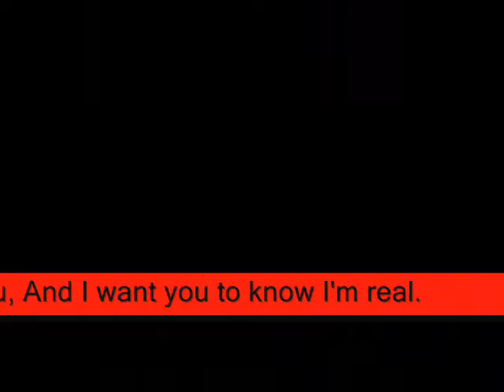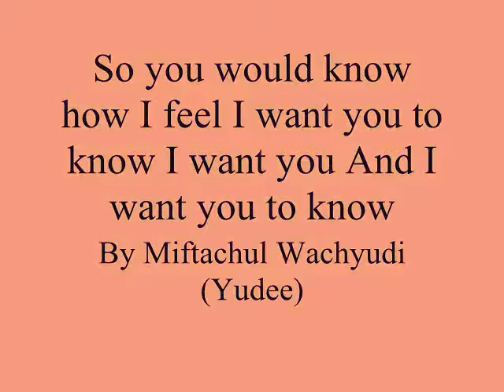So you would know how I feel I want you to know I want you ,